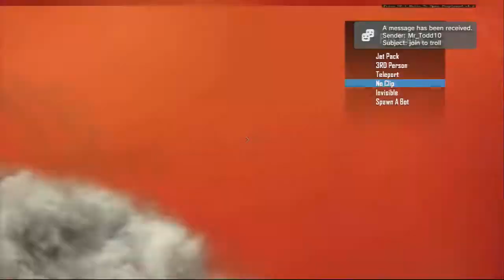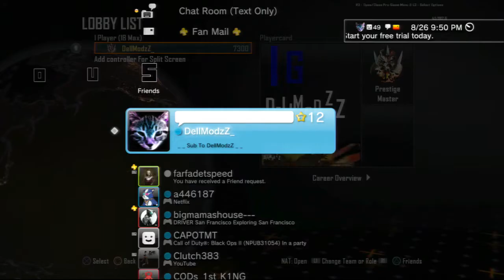DellModzZ | BO2 1.19 GSC Mod Menu LuckyShot V1 + Download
▬▬▬▬▬▬▬▬▬▬▬ஜ۩۞۩ஜ▬▬▬▬▬▬▬▬▬▬▬▬▬
▓▓▓▒▒▒░░░ Open This Description ░░░▒▒▒▓▓▓
▬▬▬▬▬▬▬▬▬▬▬ஜ۩۞۩ஜ▬▬▬▬▬▬▬▬▬▬▬▬▬

▬▬▬▬● ★ Whats Happened Recently ★ ●▬▬▬▬
DMT HellMaker V7.1 Coded and V7.2 Full launch coming out soon
Look on the site for more info or add my Skype
site is also being updated

▬▬▬▬● ★ What psn account isn't Banned ★ ●▬▬▬▬

▬▬▬▬● ★ If you have Question's or want rtm add me ★ ●▬▬▬▬

●Skype1:【hawes1234】is Main
●Skype2:【ranyourmum.exe】is backup

▬▬▬▬● ★ Info's about the video: ★ ●▬▬▬▬

♪ Song(s): ♪
- Find Your Own Shit Kid

▬▬▬▬● ★ WebSitesl ★ ●▬▬▬▬

▬▬▬▬● ★Downloads ★ ●▬▬▬▬

▬▬▬▬● ★ Social ★ ●▬▬▬▬

Kik ► hawes1234
PSN ► DellModzZ_
PSN 2 ► C4_BlackKiller

▬▬▬▬● ★ Credits: ★ ●▬▬▬▬